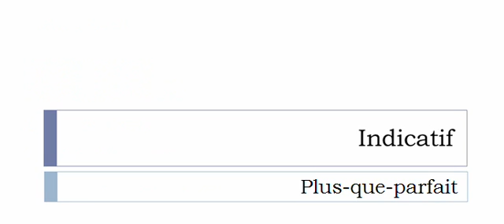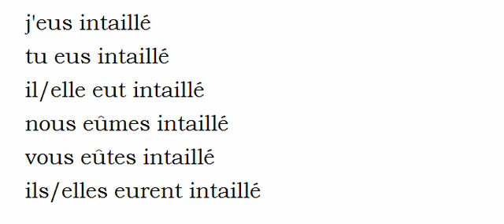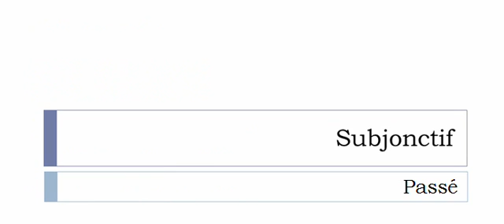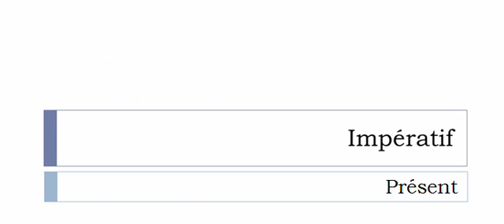フランス語を学ぶ = 共役 = Intailler